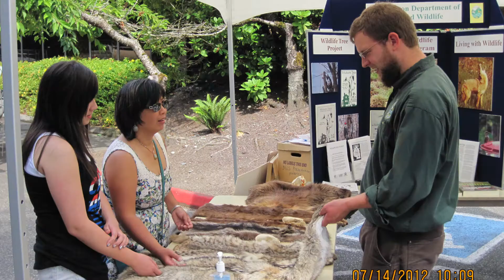Working toward a wild future. . .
Slideshow of the natural wonders of Washington State and the people at WDFW who work to ensure their viability now and into the future.  Thank you to all of Washington's citizens who work for fish, wildlife, habitat and people.